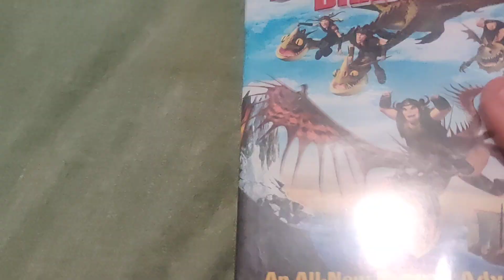LEGEND OF THE BONEKNAPPER DRAGON DVD Overview!